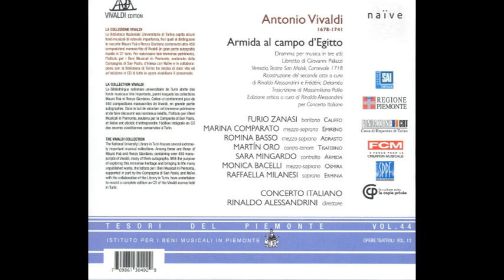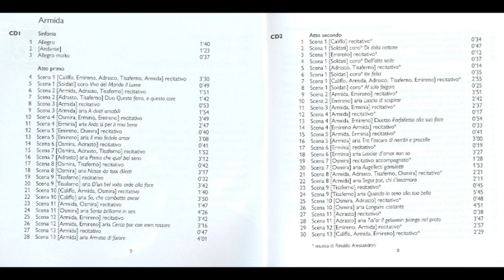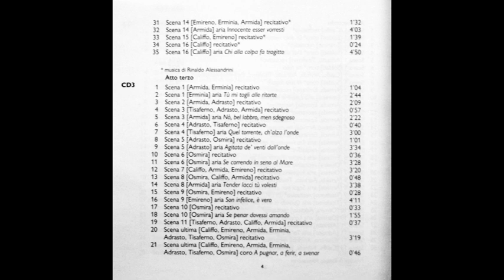Antonio Vivaldi (1678-1741) - Armida al campo d´Egitto (Mingardo, Zanasi, Basso, Rinaldo...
Armida al campo d´Egitto (Mingardo, Zanasi, Basso, Rinaldo Alessandrini / Naive)

Armida al campo d'Egitto (título original en italiano; en español, Armida en el campo de Egipto, RV 699) es una ópera en tres actos del compositor Antonio Vivaldi y libretto en italiano de Giovanni Palazzo. Se estrenó durante la temporada de carnaval del año 1718 en el Teatro San Moisè de Venecia.

Historia:
La versión que Vivaldi ofrece es diferente de las más de 50 óperas cuyo tema deriva en diverso grado de la historia de Rinaldo y Armida en el poema épico de Torquato Tasso Jerusalén liberada.1​ A diferencia de la mayoría de ellas, basadas en el romance entre Rinaldo y Armida, la de Vivaldi empieza durante los acontecimientos previos antes de la guerra contra los cruzados. Armida fue repuesta para la temporada de carnaval del año 1738, reescribiéndose gran parte de la música, y con arias añadidas de Leonardo Leo. El Acto II de la versión original de la ópera está actualmente perdido.

Esta ópera se representa muy poco; en las estadísticas de Operabase Archivado el 14 de mayo de 2017 en Wayback Machine. aparece Armida y Armida al campo d'Egitto con sólo una representación cada uno de los títulos en el período 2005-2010.

Antonio Vivaldi (Venecia, 4 de marzo de 1678-Viena, 28 de julio de 1741) fue un compositor, violinista, impresario, profesor y sacerdote católico veneciano del Barroco. Era apodado Il prete rosso («El cura rojo») por ser sacerdote y pelirrojo. Se le considera uno de los más grandes compositores barrocos, su influencia durante su vida se extendió por toda Europa y fue fundamental en el desarrollo de la música instrumental de Johann Sebastian Bach. Su maestría se refleja en haber cimentado el género del concierto, el más importante de su época. Compuso unas setecientas setenta obras, entre las cuales se cuentan más de cuatrocientos conciertos, para flauta, violín, y una variedad de otros instrumentos musicales, y cerca de cuarenta y seis óperas. Es especialmente popular como autor de la serie de conciertos para violín y orquesta Las cuatro estaciones.
Muchas de sus composiciones las escribió para el conjunto musical femenino del Ospedale della Pietà, un hogar para niños abandonados. Vivaldi había trabajado allí como sacerdote católico durante dieciocho meses y estuvo empleado de 1703 a 1715 y de 1723 a 1740. También tuvo cierto éxito con costosas representaciones de sus óperas en Venecia, Mantua y Viena. Después de conocer al emperador Carlos VI del Sacro Imperio Romano Germánico, se trasladó a Viena y esperaba el apoyo real. Sin embargo, el emperador murió poco después de su llegada y el propio compositor murió en la pobreza menos de un año después.
Después de casi dos siglos de decadencia, su música experimentó un renacimiento a principios del siglo xx, con mucha investigación académica dedicada a su obra. Muchas de las composiciones de Vivaldi, que alguna vez se creyeron perdidas, han sido redescubiertas, en un caso tan reciente como 2006. Su música sigue siendo muy popular y se interpreta regularmente en todo el mundo.

Biografía:
Antecedentes familiares
Sobre los orígenes de su familia se sabe muy poco: su abuelo, Agostino, era un panadero de Brescia, casado con Margherita, con quien tuvo varios hijos. Uno de ellos fue Giovanni Battista, familiarmente llamado Gianbattista, que nació en 1656 y fue el padre del compositor. Margherita, tras morir su esposo, fue a Venecia con sus hijos. Gianbattista fue peluquero antes de empezar a destacar como violinista y dedicarse a ello profesionalmente. En junio de 1676, a los veinte años de edad, contrajo matrimonio con Camilla Calicchio. El músico Gianbattista Vivaldi, apodado Rosso («Rojo») y registrado en algunos documentos como Giovanni Battista Rossi, fue miembro fundador del Sovvegno de' musicisti di Santa Cecilia, una organización profesional de músicos venecianos; asimismo fue violinista en la orquesta de la basílica de San Marcos y en la del Teatro San Giovanni Grisostomo. Existe una ópera titulada La Fedeltà sfortunata de 1689 compuesta por un Giovanni Battista Rossi —el nombre con el que el padre de Vivaldi se había unido a la Sovvegno di Santa Cecilia.

Primeros años:
Iglesia de San Giovanni Battista in Bragora (Castello), donde bautizaron a Antonio Vivaldi.
Antonio Lucio Vivaldi nació el 4 de marzo de 1678 en Venecia,​ entonces capital de la República de Venecia.6​ La comadrona lo bautizó en su domicilio inmediatamente después de su nacimiento, lo que dio lugar a la creencia de que pensaban que su vida estaba en peligro de alguna manera. Aunque no se conoce con certeza, el bautismo inmediato del niño fue probablemente debido o bien a su mal estado de salud o a un terremoto que sacudió la ciudad ese día.